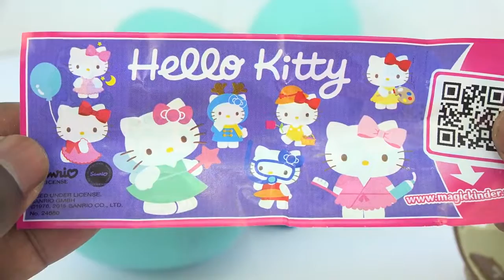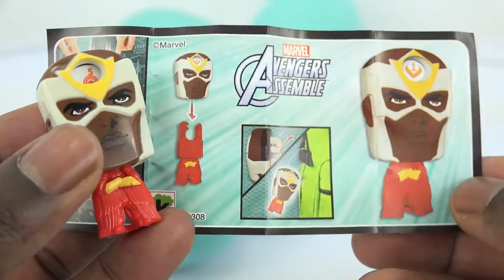6 SURPRISE EGGS !!!!! Kinder Disney Elsa Frozen Marvel Iron Man Lego Cinderella HELLO KITTY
6 SURPRISE EGG ! Kinder Disney Frozen Marvel Iron Man Lego Cinderella HELLO KITTY PARTY ANIMALS